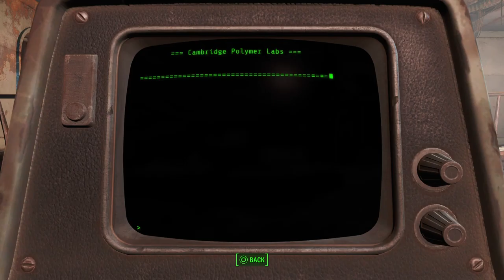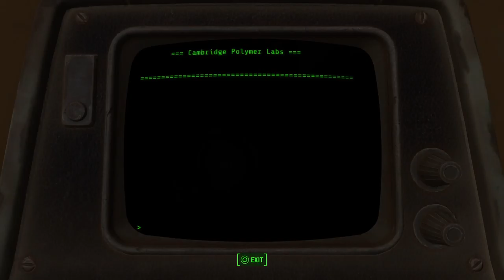Day 13: Fallout 4 on PS5